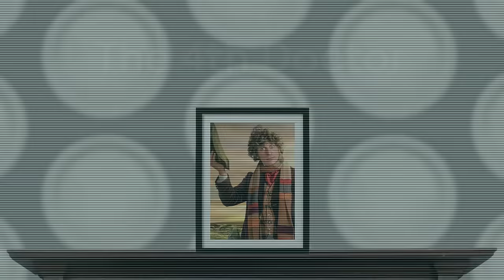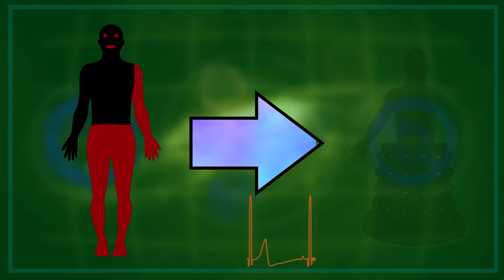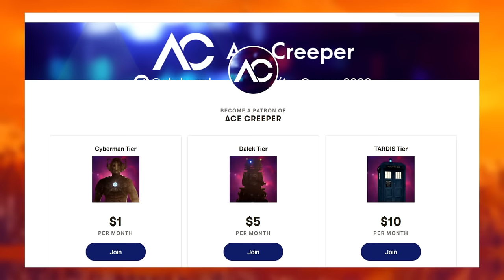The Complete History of the Doctor | Doctor Who Timeline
A bit of a ram-packed video discussing the entire timeline of the Doctor from Doctor Who. All the way from being the Foundling to being portrayed by Jodie Whittaker in Series 12... and beyond that!

► Other Footage Courtesy of BBC Worldwide
► @Cook11Joseph, @therebeloftime, @AndrewCreak, @PHampford, @LoungeLizrd, @DominicJGM, @_robjones19, @JamesStreetmanx on Twitter for their Wonderful TARDIS Designs used for the Morbius Doctors

►Patrons:

$50:
Thomas Cox

$20:
Dalam Reviews

$10:
Daniel Hickman
Aonghas
Matthew Howell

$5:
Logan Curnow
micheal mcgee
Lien Burgoyne
William Carlisle

$1:
Adam Gratton
Bobster
Callum Read
Cara Larson
Connor McCrory
Darius Youtube Channel
Jean-Luc Harry
Johannes Frenke
Justin Bueckert
Kieran Murray
Kenway Volk
Kyle Hetsko
Lars-Hjalmar
Gjemble Aarstad
Mina Cohen
Pinnyskenis
Sebastian Moreno
TheRebelOfTime
Timmah
Tom Powell
Tom Slater
Tracy Dale
Vincent Lloyd Howells
Will Guy
Will Parker

Time Stamps:
Intro: 0:00
The Foundling Era: 1:35
The Pre-Time War Doctors: 7:53
The Time War: 21:22
The Post-Time War Doctors: 23:42
The Other Doctors: 37:22
Outro: 39:21

I have no clue why you're reading all this

There genuinely must be better things you could be doing

Ok, thanks

danke

etc